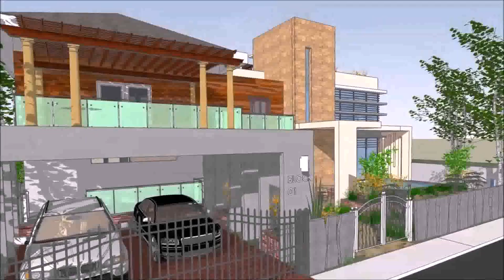Zen Type Design Houses In The Philippines - Gif Maker DaddyGif.com (see description)